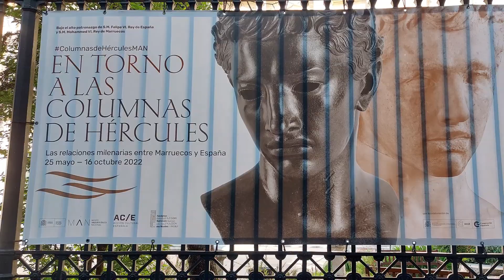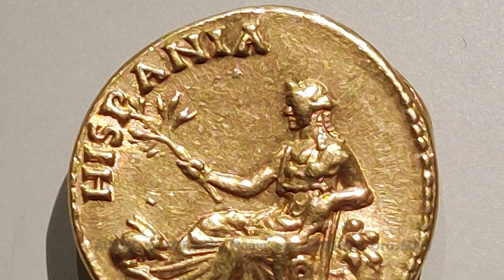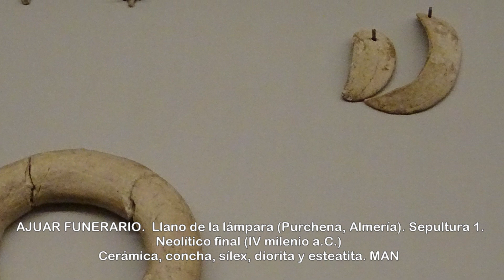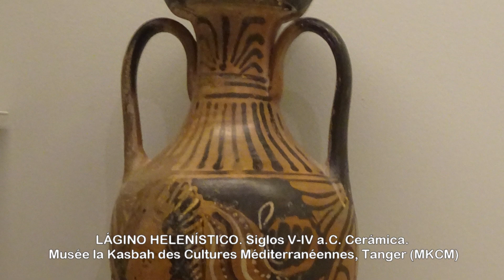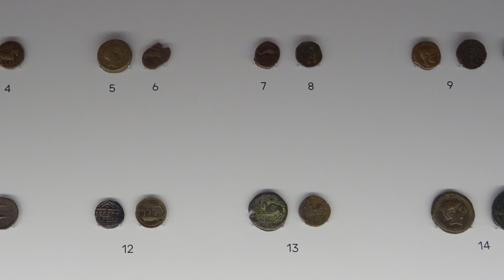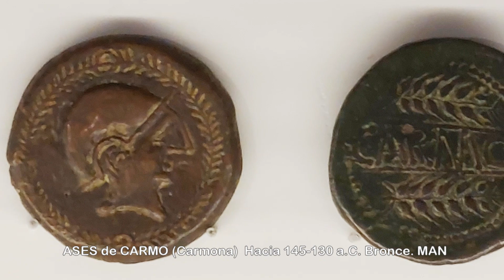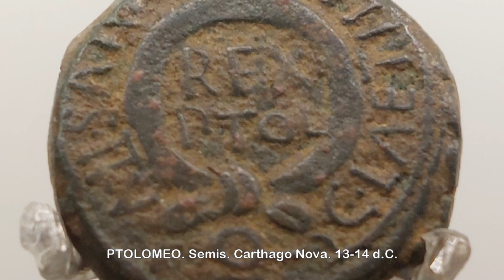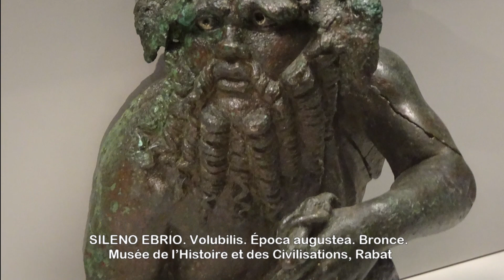MAN. En torno a las Columnas de Hércules. (1ª parte)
El tema central de esta exposición es el reconocimiento mutuo de los lazos de vecindad que unen a Marruecos y España a lo largo de la historia.
   Su posición geográfica a caballo entre el Atlántico y el Mediterráneo ha marcado la evolución cultural de ambas riberas.
   La exposición presenta un conjunto de 335 piezas, prestadas la mitad de ellas por diferentes instituciones marroquíes pertenecientes a la Fondation Nationale des Musées del Reino de Marruecos en concreto de los Museos de Rabat, Fez y Tetuán, y la otra mitad al Museo Arqueológico Nacional, así como una pieza estelar procedente de las colecciones del Museo del Prado.